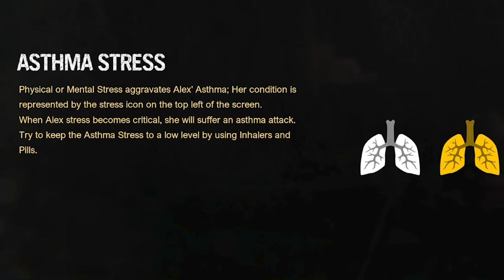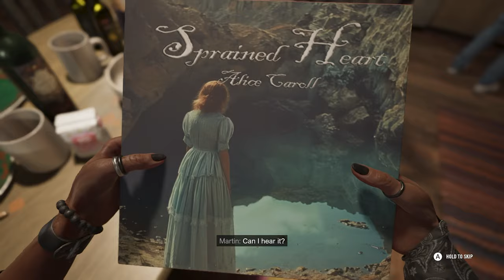The Quiet Place Game Is TERRIFYING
In this video, we dive into the world of A Quiet Place, the popular survival horror game based on the hit movie franchise. With its unique blend of stealth, strategy, and jump scares, is this game scary? Whether you're a fan of the movies or just looking for a new gaming experience, this video is for you. So, sit back, relax, and let's find out if I can make this game funny.